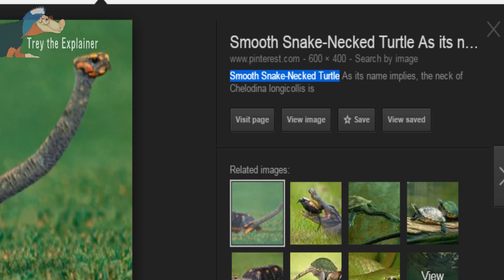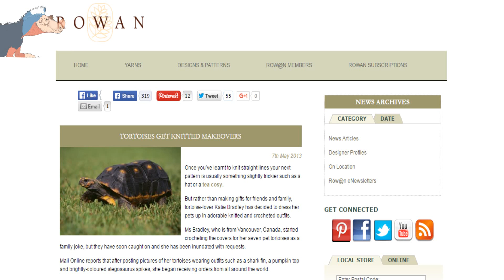Is this Long Necked Tortoise Real?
Today we have a shorter episode discussing and examining a popular image on the Internet of a super long necked tortoise and finding out if it is real or fake, as well as learning a bit about testudines along the way! Next time we will examine a real long neck, Tanystropheus!

Forgot to credit you in the video but, image of Red-Footed Tortoises mating belongs to “Postdlf”